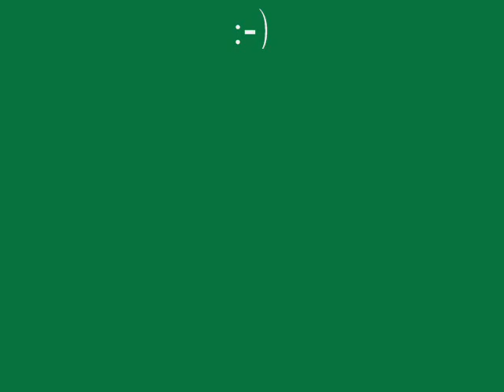Barryho Štědrý den na Delfínu